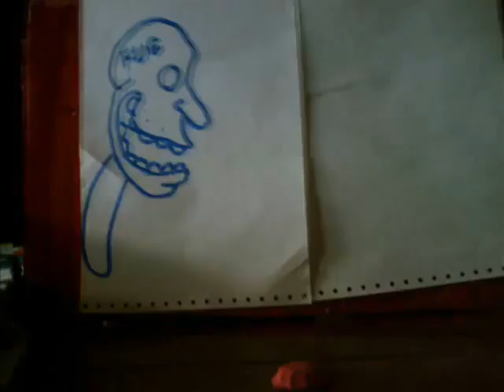Rat Finks (not original music)